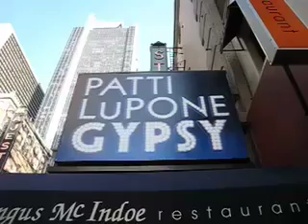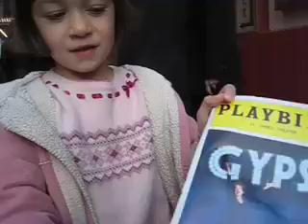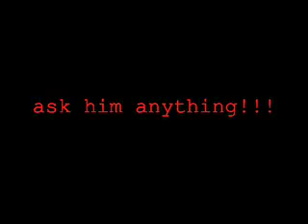Gracie Goes to Broadway! A review of Patti Lupone in GYPSY!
Seen on a previous vlog when Sam took Gracie to see "Li'l Abner" and she uttered the much talked about phrase "It ain't Gypsy!":

Grace returns after actually having SEEN "Gypsy" on Broadway with Patti LuPone. Sam arranged for Grace to meet the Broadway star and Grace talks about the experience - her first Broadway show!

... ask Sam anything, and he'll reply via a vlog.

... answer link from the "Ask Sam Harris" series.

... keep up to date, and be Sam's MySpace friend!

... to download Sam Harris songs and full albums.

... information, biography, discography and buy cds.

© All videos property of Sam Harris